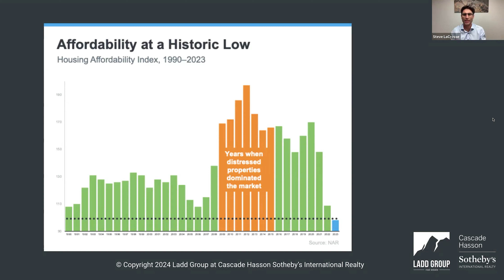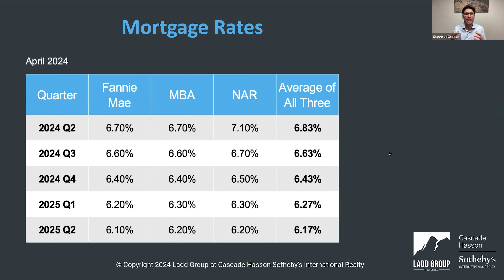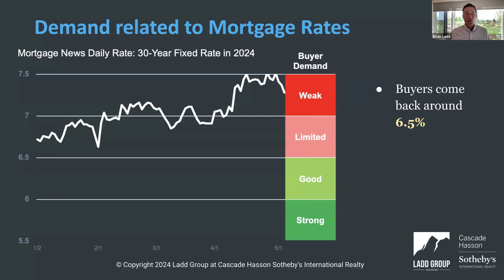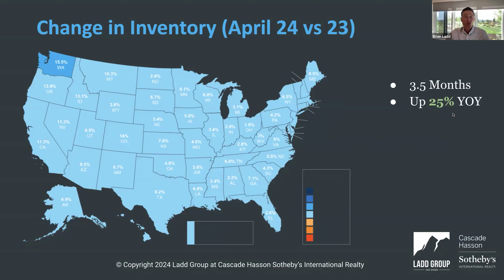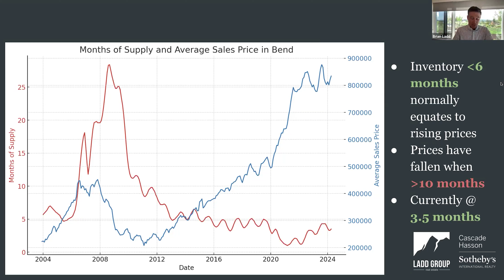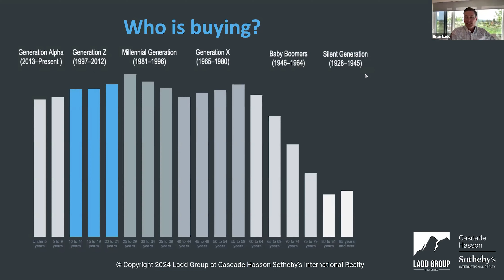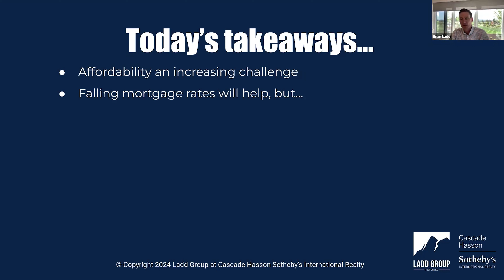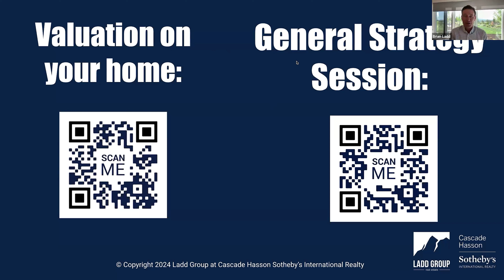Bend, Oregon real estate - Q2 Market Update with Brian Ladd and Steve LaCrosse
See all current listings for Bend, Oregon

Do you want to know what’s your home worth?

The Ladd Group with Cascade Hasson Sotheby’s International Real Estate is Bend, Oregon’s trusted real estate source. Our specialization in relocation, resort communities, luxury homes, and investment properties is underpinned by a relentless commitment to excellence, a quality that has earned us a place among Sotheby’s Top 100 agents and teams worldwide, and the distinguished position as Oregon and SW Washington’s #1 Sotheby’s team.

Our brokers embody a work ethic that goes beyond the ordinary, consistently pushing boundaries to provide unparalleled service. This ethos is not just about working hard; it's about working smart, with strategic insight and unyielding dedication to achieve the best outcomes for our clients. Our team covers it all, with in-house experts in sales, negotiation, marketing, videography, transaction management, and operations.

As you pursue the purchase or sale of a property, you can expect professionalism, dedication, and a trusted partner, offering you the expert representation you need. The Ladd Group is committed to bringing the best to each client’s real estate experience, and we look forward to doing the same for you.